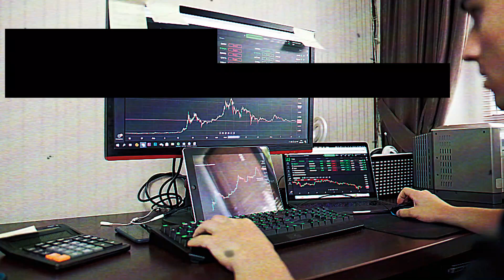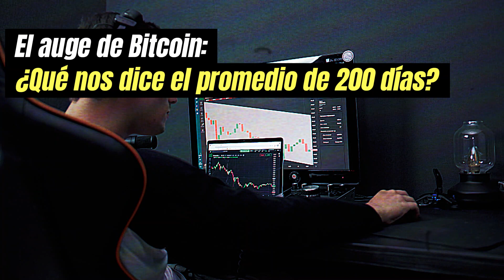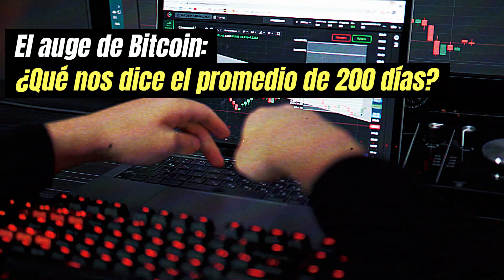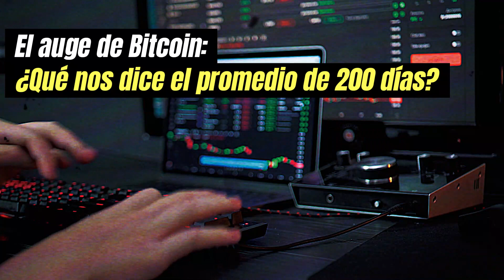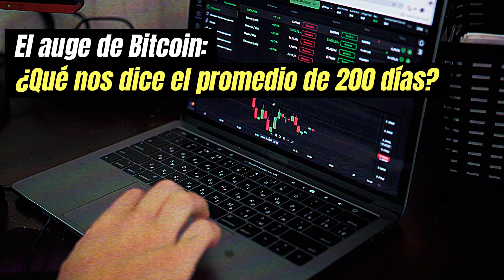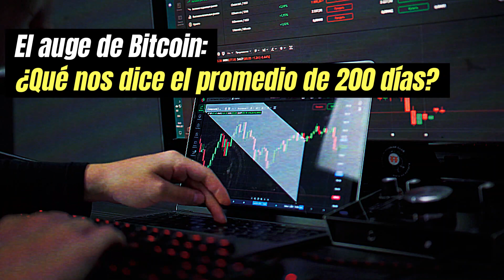El auge de Bitcoin: ¿Qué nos dice el promedio de 200 días?